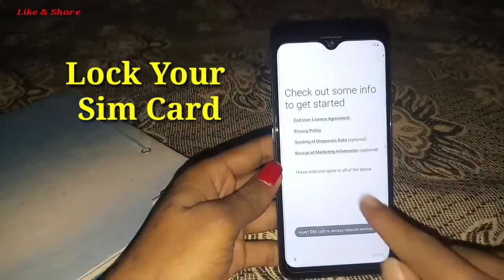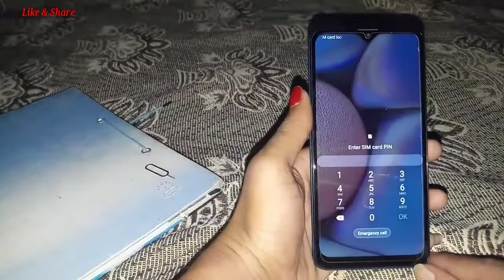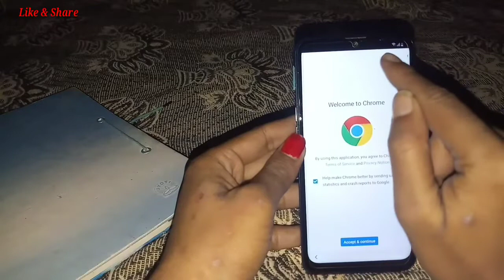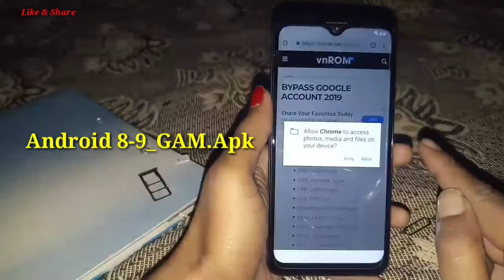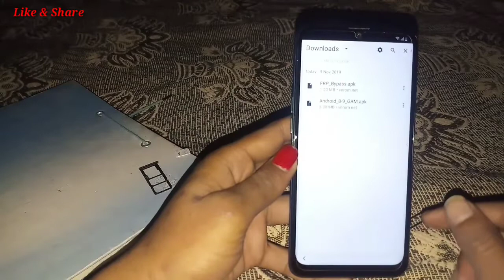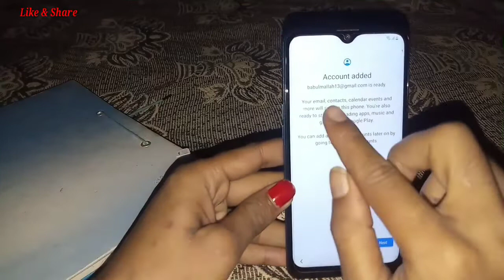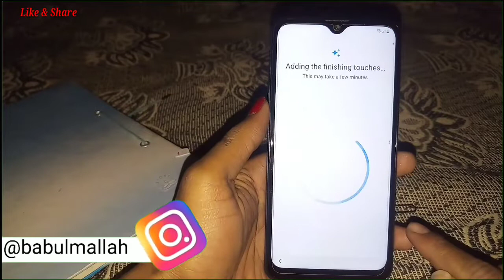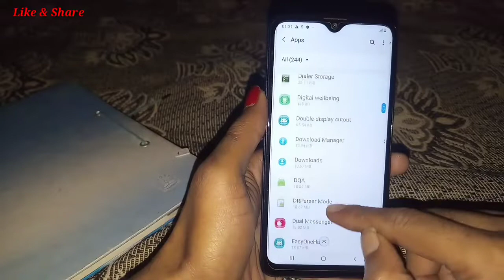Samsung 9.0 Pie Frp Unlock Without Pc || New Trick 2019 || Bypass Google Account Lock 100% Working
Samsung 9.0 Pie Frp Unlock Without Pc || New Trick 2019 || Bypass Google Account Lock 100% Working By Tech Babul
1. samsung a10s frp unlock
2. samsung a20s frp unlock
3. samsung a30s unlock
4. samsung a40s unlock
5. samsung a50s unlock
6. samsung a107f frp unlock
7. samsung a207f frp unlock
8. samsung a307f frp unlock
9. samsung a407f frp unlock
10. samsung a10s bypass
11. samsung a20s frp bypass
12. samsung a30s frp bypass
13. samsung a40s frp bypass
14. samsung a50s frp bypass
15. samsung a107f frp bypass
16. samsung a207f frp bypass
17. samsung a307f frp bypass
18. samsung a407f frp bypass
19. samsung a10s frp unlock without pc
20. samsung a20s frp unlock without pc
21. samsung a30s frp unlock without pc
22. samsung a40s frp unlock without pc
23. samsung a50s frp unlock without pc
24. samsung a107f frp unlock without pc
25. samsung a207f frp unlock without pc
26. samsung a307f frp unlock without pc
27. samsung a407f frp unlock without pc
28. samsung a10s frp bypass without pc
29. samsung a20s frp bypass without pc
30. samsung a30s frp bypass without pc
31. samsung a40s frp bypass without pc
32. samsung a50s frp bypass without pc
33. samsung a107f frp bypass without pc
34. samsung a207f frp bypass without pc
35. samsung a307f frp bypass without pc
36. samsung a407f frp bypass without pc
37. samsung a10s remove frp lock
38. samsung a20s remove frp lock
39. samsung a30s remove frp lock
40. samsung a40s remove frp lock
41. samsung a50s remove frp lock
42. samsung a107f remove frp lock
43. samsung a207f remove frp lock
44. samsung a307f remove frp lock
45. samsung a407f remove frp lock
46. how to frp unlock samsung
47. how to frp bypass samsung
48. samsung 9.0 remove google account
50. how to remove google lock samsung
51. how to frp bypass samsung a50s
52. how to frp bypass samsung a107f
53. how to frp bypass samsung a207f
54.  how to frp bypass samsung a307f
55. samsung 9.0 unlock frp without pc
56. samsung 9.0 bypass frp without pc
57. frp unlock without pc samsung 9.0 pie
58. frp bypass without pc samsung 9.0 pie
59. how to samsung 9.0 frp unlock
60. how to samsung 9.0 frp bypass
61. how to samsung 9.0 frp unlock without pc
62. how to samsung 9.0 frp bypass without pc
63. how to samsung 9.0 frp unlock
64. how to samsung 9.0 frp unlock without pc
66. how to samsung 9.0 frp bypass without pc
67. how to frp unlock by samsung mobile
68. how to frp bypass by samsung mobile
69. how to frp unlock by samsung
70. how to frp bypass by samsung
71. remove frp lock samsung
72. remove frp lock samsung mobile
73. remove frp lock samsung mobile without pc
74. remove frp lock samsung without pc
75. how to frp bypass samsung a20s
76. how to frp bypass samsung a10s
77. all samsung mobile frp unlock
78. all samsung mobile frp unlock
79. samsung 9.0 bypass google account lock
80. samsung 9.0 remove google account lock
83. all samsung 9.0 unlock frp
84. all samsung 9.0 bypass frp
85. how to frp unlcok samsung 9.0
86. how to frp bypass samsung 9.0
87. how to frp unlcok samsung
88. how to frp bypass samsung
89. how to frp bypass samsung a407f
90. all samsung 9.0 frp bypass
91. frp unlock samsung 9.0
92. frp bypass samsung 9.0
93. how to frp bypass samsung a30s
94. how to frp bypass samsung a40s
95. all samsung mobile frp unlock without pc
96. all samsung mobile frp bypass without pc
97. samsung mobile frp unlock without pc
98. samsung mobile frp bypass without pc
99. how to frp unlock samsung a10s
100. how to frp unlock samsung a20s
101. how to frp unlock samsung a30s
102. how to frp unlock samsung a40s
103. how to frp unlock samsung a50s
104. how to frp unlock samsung a107f
105. how to frp unlock samsung a207f
106. how to frp unlock samsung a307f
107. how to frp unlock samsung a407f

Keep-Supporting
Keep-Loving
Keep-Sharing..